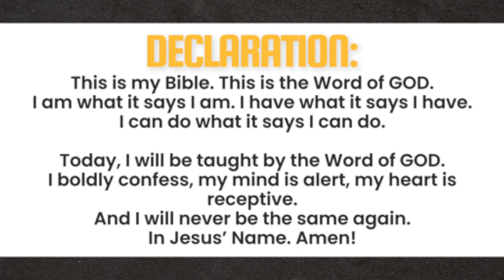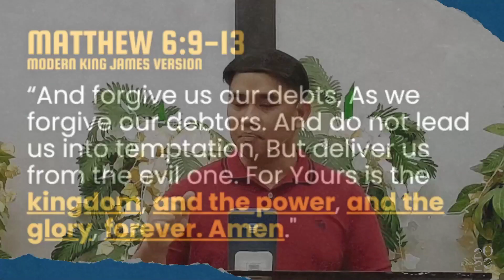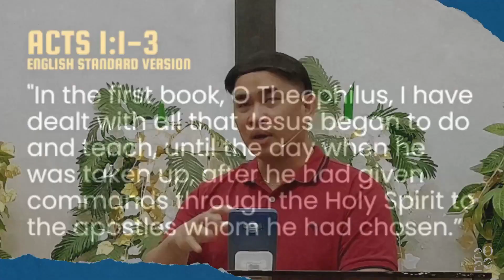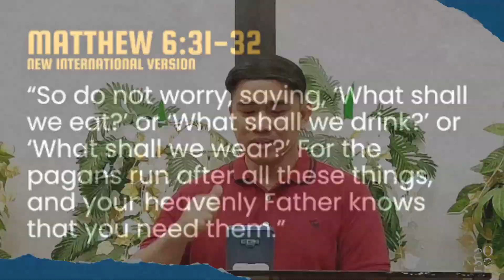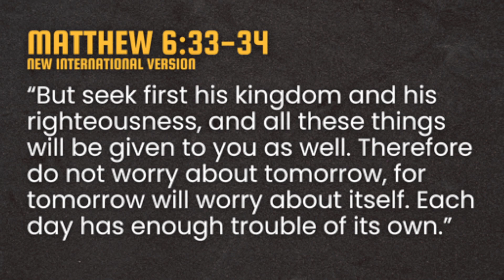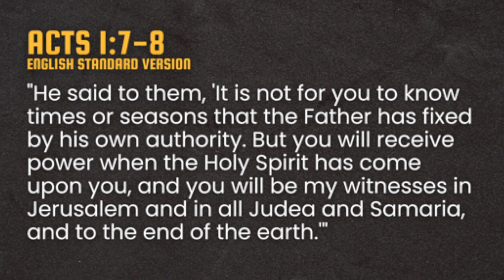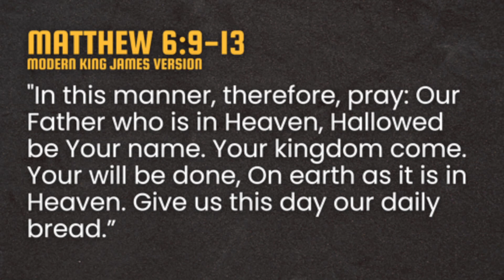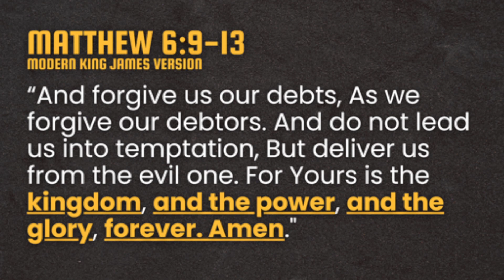Your is the Kingdom, Power, & Glory Forever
"Your is the Kingdom, Power, & Glory Forever" - Pastor Jay Viaña